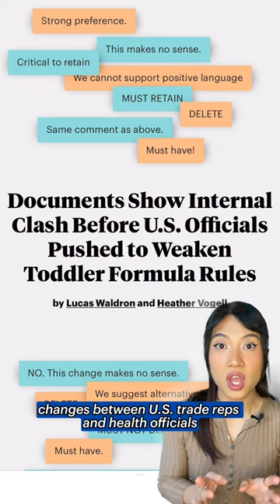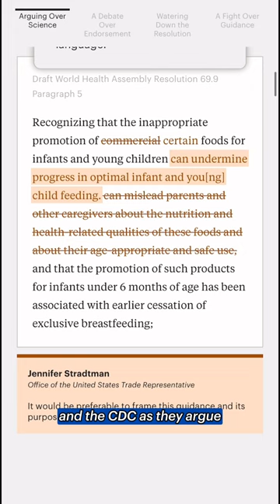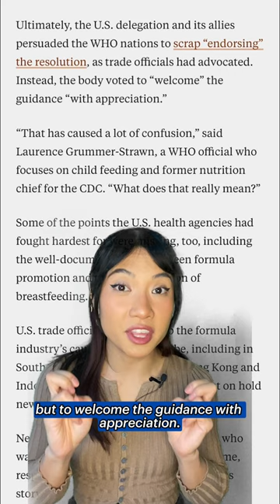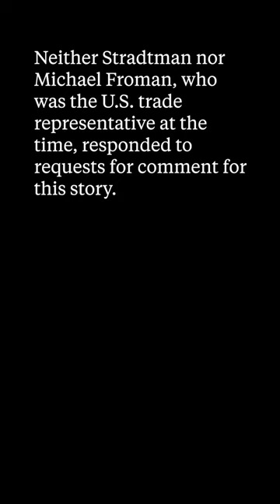Documents Show Internal Clash Before U.S. Officials Pushed to Weaken Toddler Formula Rules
As always, ProPublica’s got the receipts — this time, Word Doc track changes between U.S. trade officials and health authorities on a World Health Assembly resolution draft. Their argument over international efforts to regulate toddler milk show a rare, candid glimpse into U.S. policymaking around children's health worldwide.